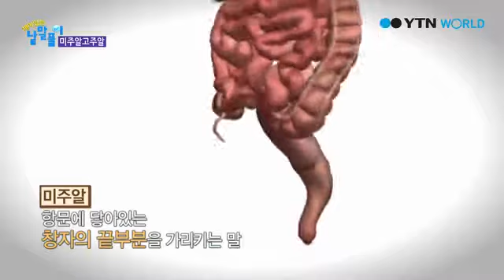재미있는 낱말풀이 63회 미주알 고주알